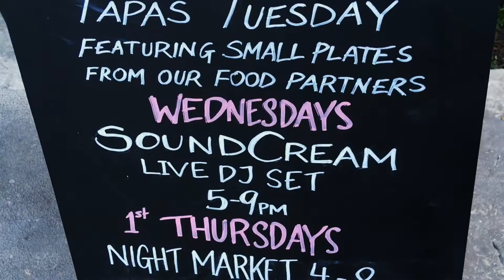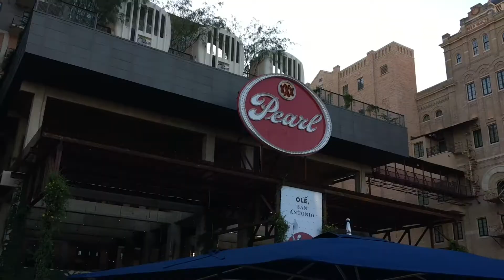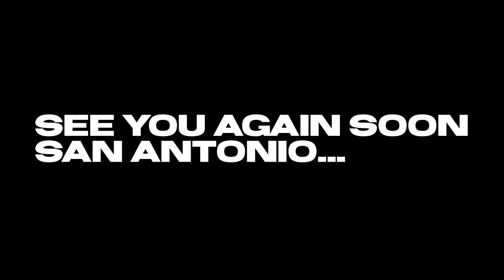Something we haven't seen in a while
Equipment I used to help me make this video 👇🏼

MY BIG CAMERA;

MY MICROPHONE;

MY LITTLE CAMERA;

BENDY TRIPOD THING;

MY LAPTOP;

Desk lamp that helps me edit WAYY longer;